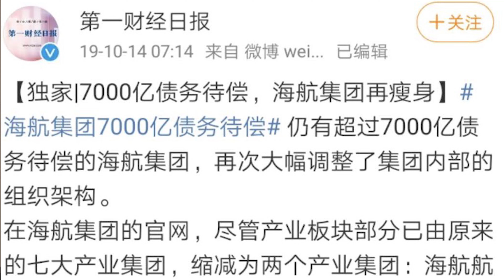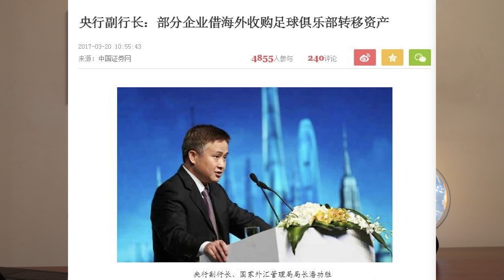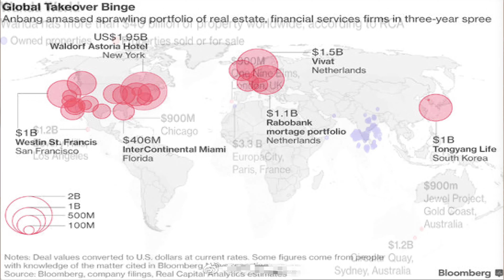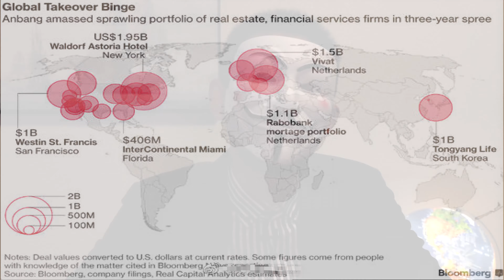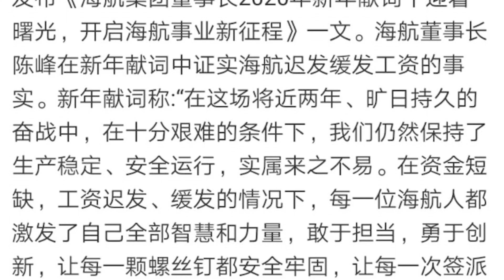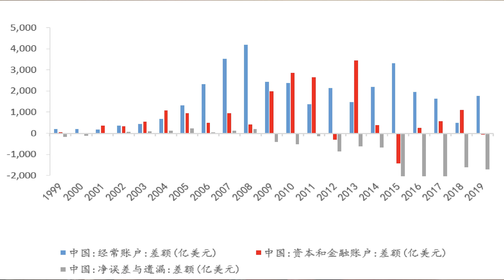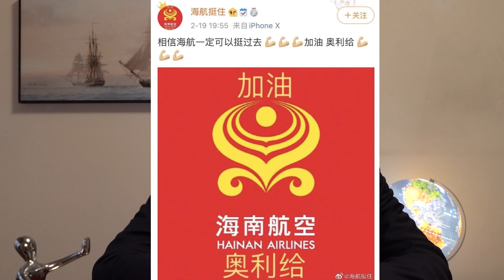中国经济2020 海航覆灭，会成为中国的雷曼时刻吗（20200221第3期）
2疫情深度冲击航空业，背负7000亿负债的海航，这次熬得过去吗？海航，安邦，万达，复星这些资本巨兽所谓的资产外置，负债内置战略，加剧了中国外汇储备的流失，和银行业系统的坏账。